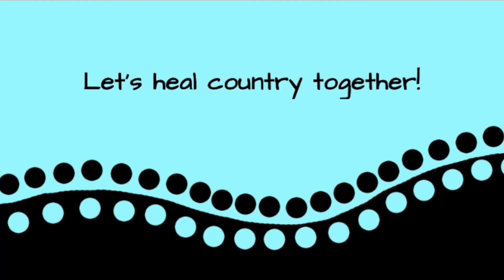NAIDOC Week - Heal Country!